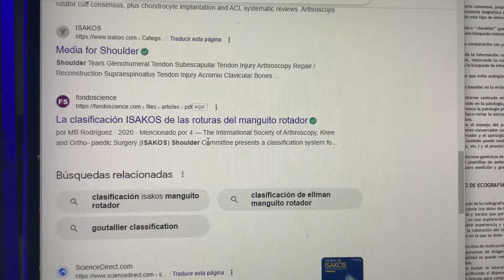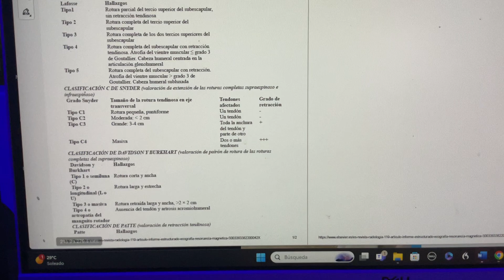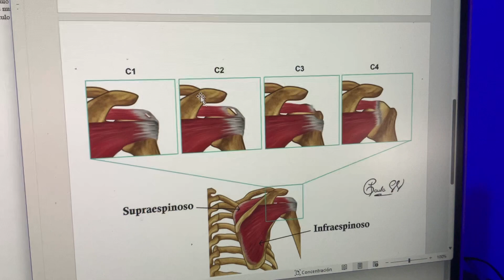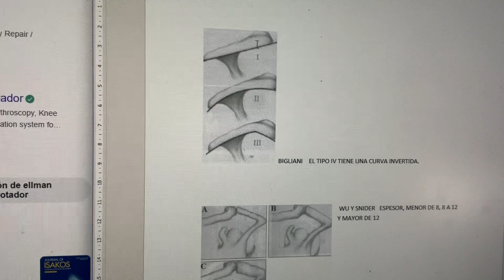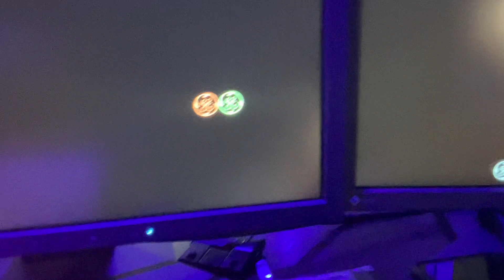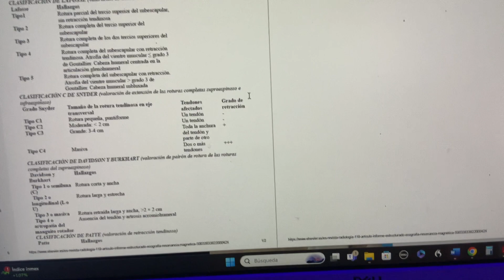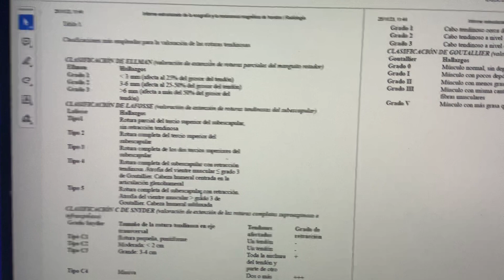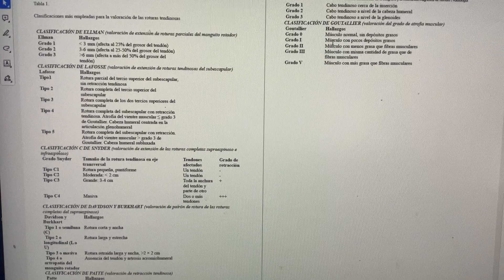ISAKOS reporte resonancia magnética de hombro, lesiones del manguito rotador